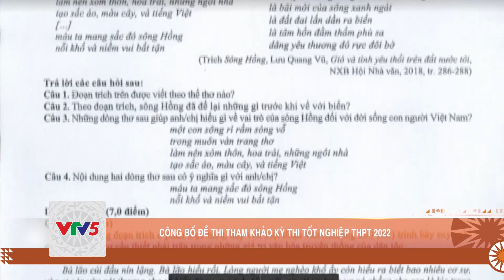7 NGÀY TRONG TUẦN – TỪ 28/3 ĐẾN 3/4 | VTV5